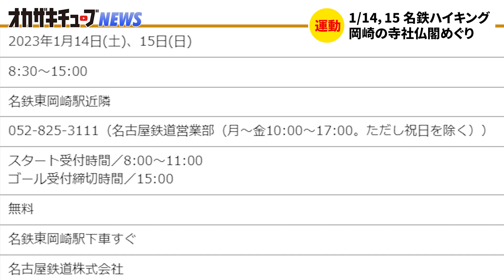【1月前半】岡崎市の注目のイベント情報！（デンデンガッサリ、「どうする家康」東海プレミアリレー in 岡崎、名鉄のハイキング 岡崎で初詣！）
岡崎市の注目のイベント情報を、
動画でいち早くお伝えする番組
『オカザキチューブNEWS』。

今回は2023年1月前半の岡崎市の
イベント情報をお届けします！

この動画を見て、気になったイベントがあれば、
是非行ってみてくださいね！

【今回紹介したイベント】
▼「デンデンガッサリ」
日時：1月3日(火) 14:00～
会場：山中八幡宮拝殿

▼「大河ドラマ「どうする家康」東海プレミアリレーin岡崎」
日時：1月8日(日)　17時～19時45分　※開場は16時
会場：岡崎市民会館 あおいホール
※参加申し込みの抽選はすでに終わっております。

▼「名鉄のハイキング　岡崎で初詣！寺社仏閣と家康公を全身で感じるコース」
日時：1月14日(土)、15日(日)　 8:30～15:00
会場：名鉄東岡崎駅近隣

画像出典元：
・岡崎おでかけナビ

動画では伝えきれなかった情報は、
ブログに掲載していますので、
是非こちらも併せてご覧ください！

🏯オカザキチューブとは
リポーターの岡崎が、岡崎市中を駆け巡り、
気になるスポットを紹介していくチャンネルです。

岡崎市の魅力を随時発信していくので、

▼新店舗の情報提供について
新しくOPENするお店の情報を募集しております。
新しいお店に関しては、できるだけ積極的に取材させていただきたいと思っております。

▼企業様からのご依頼について
企業案件（有料での取材）のご相談も承っております。
※プロモーションビデオや写真撮影の依頼もお待ちしております。

▼協賛企業様について
オカザキチューブの活動を応援していただける協賛企業様（スポンサー）も募集しております。